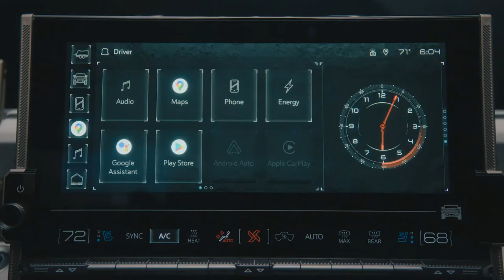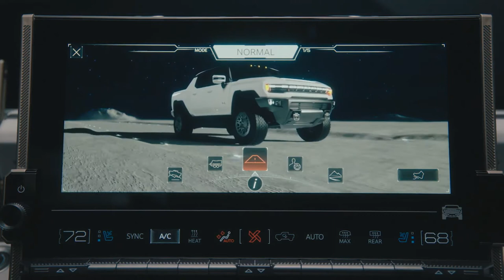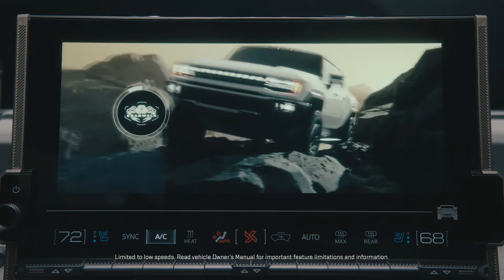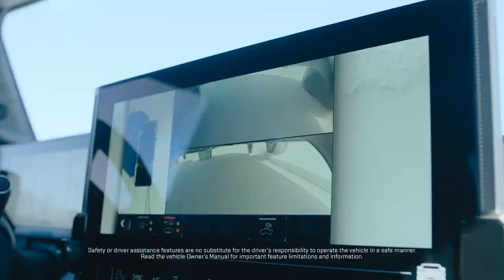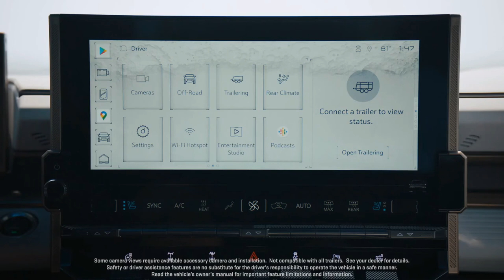BRAND NEW 2022 HUMMER EV | INTERIOR | EXTERIOR | COOL FEATURES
DETAILS ABOUT THE CAR:
This is the all-new 2022 Hummer EV pickup truck. Checkout interior and exterior design, features, driving modes, towing, off-road, driving overview of this electric GMC Hummer truck in the video.

The 2022 GMC Hummer EV revives the old Hummer brand name, but with an entirely different interpretation. The old Hummers — first the H1, which was a civilian version of the original Humvee military vehicle, and then the more common H2 and H3 SUVs — are remembered as a product of their time: distinctively macho, but also distinctively oversized and wasteful. The modern take on the ultimate off-roader looks to be green, capable and downright impressive.

The new Hummer EV is a massive pickup truck powered by electricity rather than gasoline. GMC calls it a supertruck and, on paper, its capabilities would reflect that. Massive power, insanely fast acceleration, and potentially class-leading off-road capability are bundled together in one package.

The first model to go on sale will be the Hummer EV Edition 1, which is the loaded top trim. It features an electric motor that drives the front wheels and two more that drive the rear wheels.
The Hummer EV3X will debut in fall 2022, with much of the Edition 1's hardware and features. The midgrade Hummer EV2X will debut in the spring of 2023, while the entry-level Hummer EV2 will follow a year later. Both will feature a two-motor layout.

Combined output for the Hummer EV Edition 1 is projected to be a mind-boggling 1,000 horsepower. The Edition 1 model also features the "Watts to Freedom" mode (a wordplay on its initials) that enables full power acceleration to 60 mph in a claimed 3 seconds. To accomplish this feat, the Hummer uses adjustable ride height, lowering the truck to its minimum height, confirms the state of the batteries and their ability to access full power, plays a specific song and then enables launch control. It's a not-so-thinly-veiled bit of shade thrown in Tesla's direction, but it accomplishes the goal of getting the Hummer EV going in a big hurry.

The advanced battery array in the floor of the vehicle is armored against off-road damage. GMC has not yet said how much kWh's worth of electricity it can hold, but the Hummer EV's 800-volt architecture allows it to take full advantage of the latest 350-kW DC fast-charging stations. GMC says plugging the Hummer EV into one of these lightning-quick stations can add 100 miles of range in just 10 minutes. Cruising range is estimated at 350-plus miles on a full charge. Unfortunately, these stations aren't very common. Most stations have a much slower charge rate, and in hot weather, the charge rate can be even slower. So, you'll need to adjust your expectations according to what chargers are installed in your area.

The 2022 GMC Hummer EV Pickup starts at $112,595 for the Edition 1 model. As time progresses, versions priced between $80,000 and $100,000 will arrive.

Hummer EV2 will be just over $80,000 and features a 2-motor drive system along with all other standard features (available 2024).

Hummer EV2X will be just over $90,000 and adds adaptive air suspension, CrabWalk, and Extract mode (available 2023).

Hummer EV3X will be just over $100,000 and adds the 3-motor drive system, torque vectoring, and Watts to Freedom – a sort of launch mode that allows maximum acceleration resulting in an estimated (by GM) 0-60 time of three seconds (available 2022).

Hummer EV Pickup Edition 1 ($112,595) is a loaded showcase for the Pickup’s off-road capability. It includes the 3-motor drive system, a 24-module Ultium battery pack, Super Cruise with automatic lane-change, Crab Walk, Extract Mode, adaptive air suspension, 35-inch tires, and more.